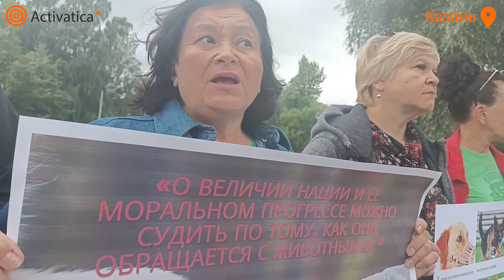🟠В Казани прошёл пикет за гуманное обращение с животными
16 июля в парке Молодожёнов, недалеко от центрального автовокзала Казани, 25 человек вышли на согласованный пикет за гуманное отношение к животным.

12 июля Госдума внесла изменения в ФЗ-498 «Об ответственном обращении с животными и о внесении изменений в отдельные законодательные акты Российской Федерации».

Новые нормы наделили высших должностных лиц регионов и законодательные органы правом самостоятельно определять порядок обращения с бездомными животными, учитывая специфику региона. В том числе закон предполагает, что при отлове животных регионы смогут применять вещества, средства и способы, которые могут навредить животным или убить их; также возможно будет усыплять бродячих животных.

Среди других положений ФЗ, которые регионы смогут при желании игнорировать: передача животных в приюты после отлова, возврат потерявшихся животных их владельцам, поиск новых хозяев для бездомных животных, обязательная видеозапись процесса отлова.